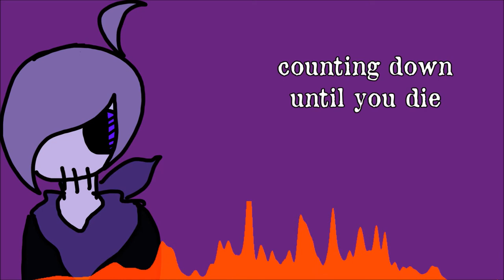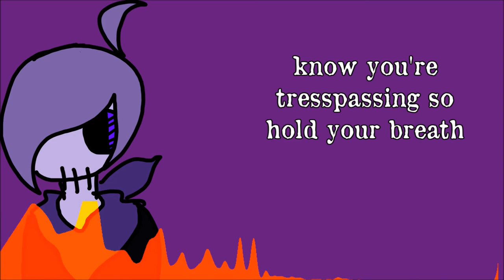【Vocaloid】clOcks【MEIKO, KAITO】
Happy Halloween y'all! While I'm not pleased with the video, as I had higher expectations and more ambitious plans for it, the song turned out pretty well. (Even if it's not MEMENTO MORI. )

This song is off an album I've been working on for some time called "The Tales We Tell" wherein I play with nursery rhymes, children's tales, and so on. It's a spooky fun thing.

clOcks is about a thief who attempts to gain immortality by stealing the timepiece that represents her life from the home of death. It does not go as planned.

Considering this is the first halloween video I've done in a while, I'm pretty damn proud of myself :)

And, as always, stay super creepy my beautiful listeners! :D And never hurt yourself for perfection. You're worth more than that.
Like the music you heard?

Slip under the sheets with the sleepiest of sheepys!